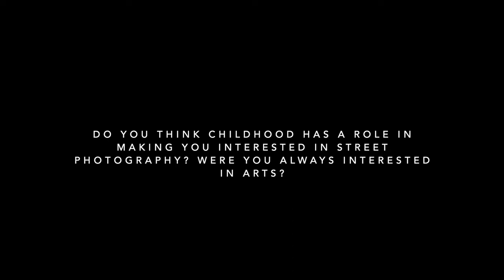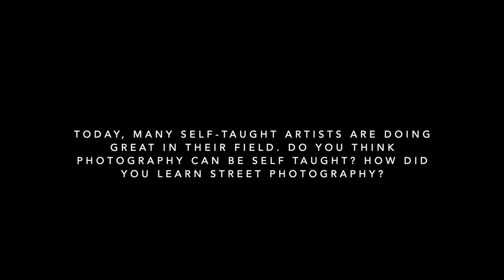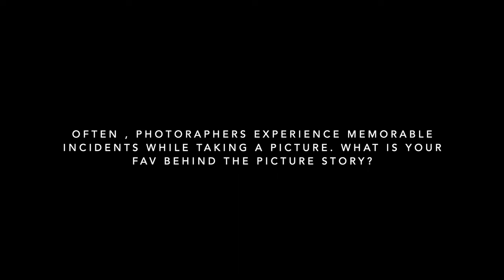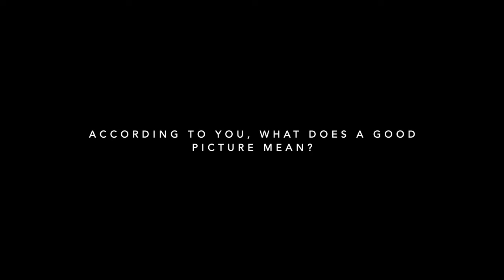The Storytellers | Shweta Malhotra | Photography Interview | Series part 34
"The Storytellers" : Video Interview series
Our new series of interviews that we have been planning for quite a time is finally out. Our first ever photographer interviews series in a video format with new generation photographers & documentarians. With this series we want to share their journeys & experiences with the newbees out there on the field. We hope this series will make you get out of your comfort zone & make your pull out your cameras to shoot more stories out there!

"Let's Tell your Stories"

Credits:
Interviewee: Ms. Shweta Malhotra
Video : Saubhagya Saxena
Content : Gaurvi Sharma
Management : Aayush Mittal
Post Processing : Archit Mittal